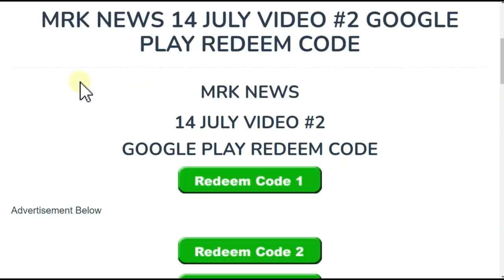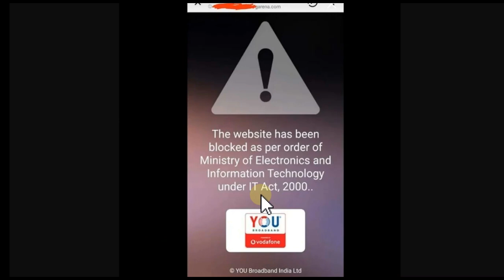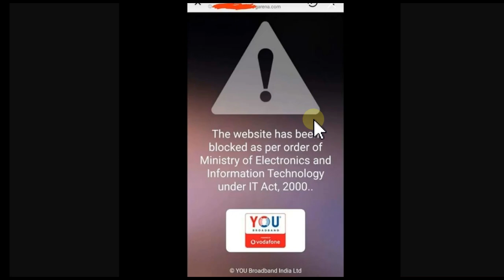Bad News - Kya Free Fire Max India Main Ban Hone Wala Hai / free fire max ban / ff max ban